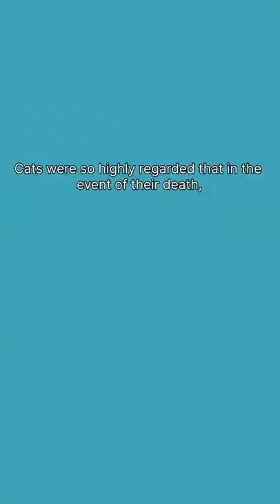The cat gods of Ancient Egypt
Cats were considered as god in Ancient Egypt. Learn more about them here.